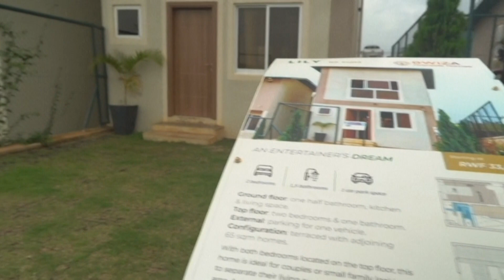[TUJINA] 24.04.2024 Nova24TV: Britanski parlament potrdil zakon o premeščanju migrantov